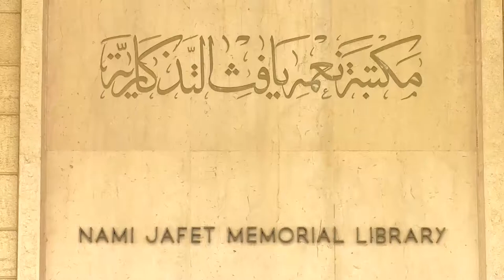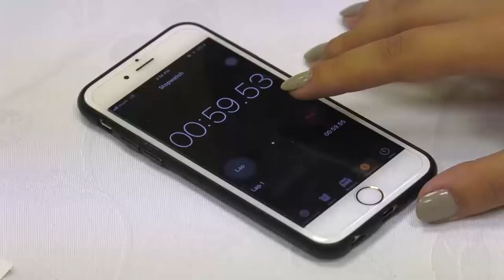Library Open Day 2018